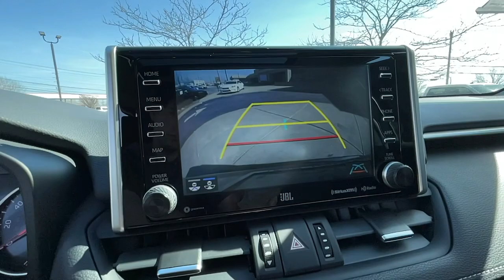2019 Toyota RAV4 Lexington, Wyandotte, Colby, Becknerville, Clintonville, KY X30262A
ATTITUDE BLACK MC. Used 2019 Toyota RAV4 available in Lexington, KY at Lexus of Lexington. Servicing the Lexington, Wyandotte, Colby, Becknerville, Clintonville, KY area.
2019 Toyota RAV4 XLE Premium AWD - Stock#: X30262A - VIN#: 2T3A1RFV1KW067455

1264 E New Circle Road

CARFAX 1-Owner LOW MILES - 22519! REDUCED FROM $34645! FUEL EFFICIENT 33 MPG Hwy/25 MPG City! $2700 below J.D. Power Retail! Sunroof Heated Seats All Wheel Drive Power Liftgate Onboard Communications System Alloy Wheels READ MORE! OPTION PACKAGES: RADIO: ENTUNE 3.0 AUDIO PLUS & JBL W/CLARI-FI 11 speakers in 9 locations subwoofer 8.0 touchscreen AM/FM/HD Radio aux port USB media port 4 USB charging ports advanced voice recognition hands-free phone capability and music streaming via Bluetooth wireless technology Scout GPS link compatible w/up to 3-year trial Siri eyes free Apple CarPlay compatible SiriusXM w/3-month all access trial Toyota connected services - Safety Connect Service Connect SERVICE COMPLETED: Service Work completed on this Toyota RAV4 included: Complete Multi-Point Inspection Oil & Filter Change by a Factory Trained Technician Battery Voltage Test Tires Inspected Brake Inspection Emissions System Check Professional Detailed Inside and Out Function Test all Lights Check the Complete Exhaust System Cooling System Inspection Transmission Fluid Inspection Differential Fluid Inspection Function Test all Options & Accessories. VISIT US TODAY: We here at Lexus of Lexington have made it our mission to provide a first class car-shopping experience to our valued customers throughout Lexington Frankfort KY Georgetown KY and Richmond KY. With our vast selection of new and used cars youll have the chance to browse our current inventory in a comfortable stress-free shopping environment. Visit us to take a test drive learn more about financing or service your car and we can assure that youll always be well taken care of! Pricing analysis performed on 3/3/2022. Horsepower calculations based on trim engine configuration. Fuel economy calculations based on original manufacturer data for trim engine configuration. Please confirm the accuracy of the included equipment by calling us prior to purchase.